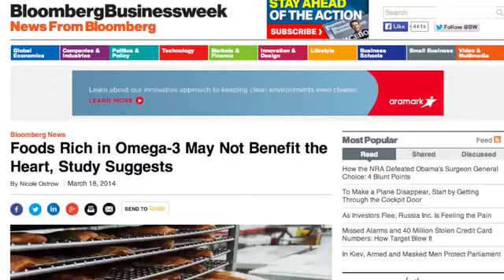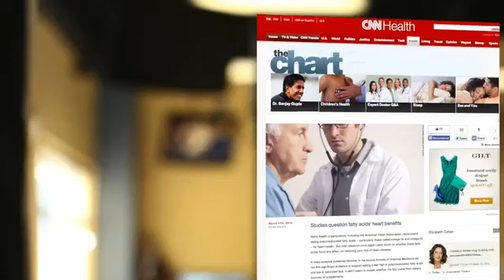Are Fish Oil Benefits A Myth?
New research says omega-3 fatty acids found in fish oil might not be as beneficial in preventing heart disease as previously thought.Video provided by Newsy